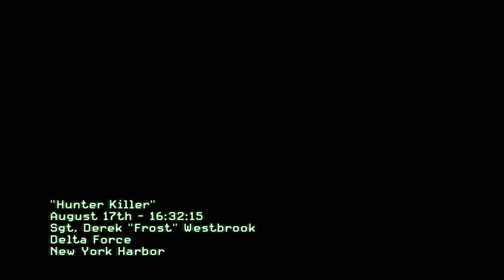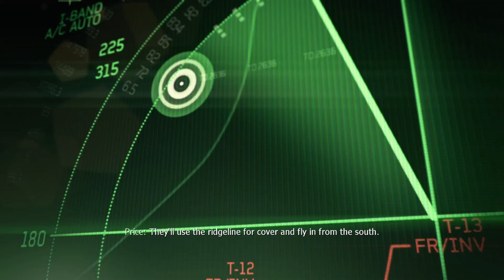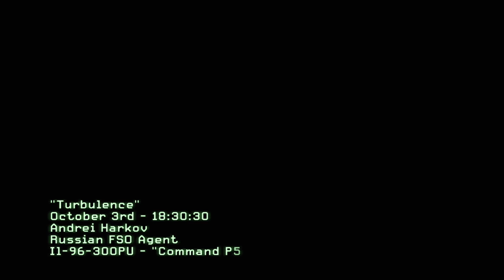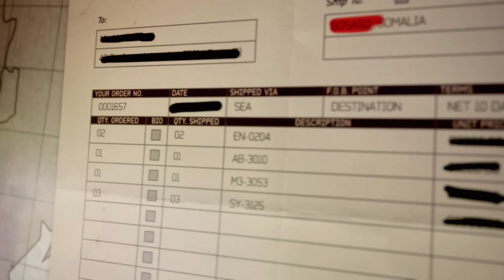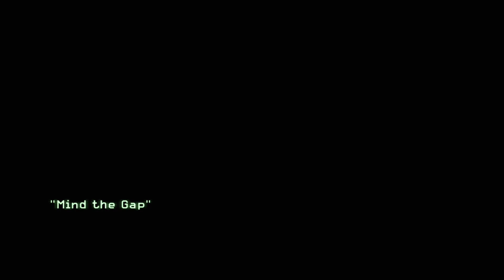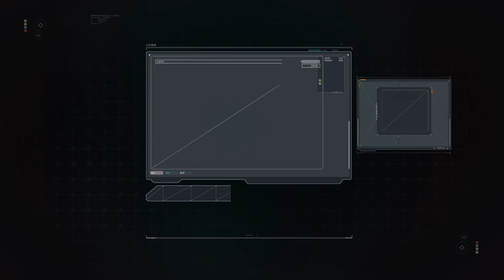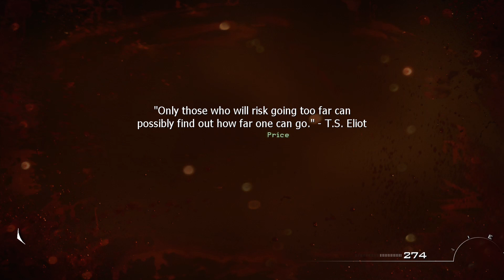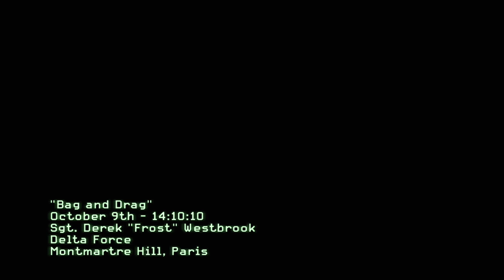Call of Duty MW3 - Xbox One Gameplay #02